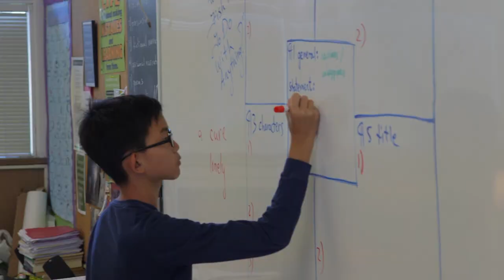Harker Summer ELI (English Language Institute)